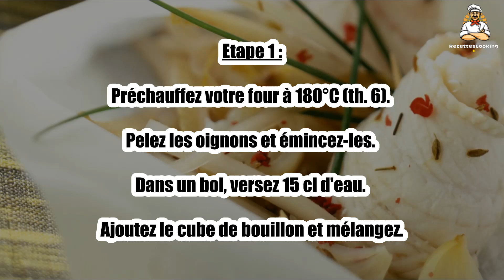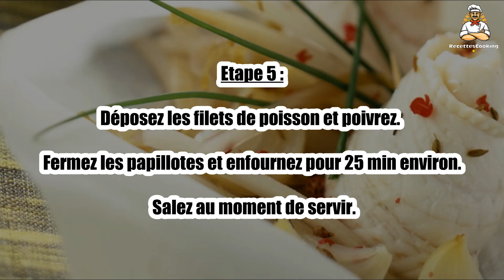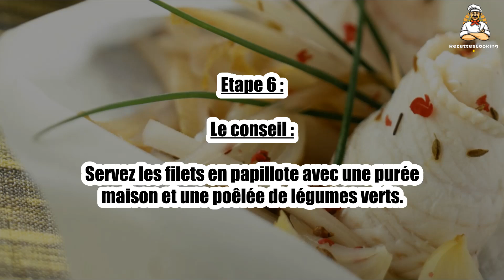Recette : Papillote de poisson oignons cumin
Bonjour à tous, aujourd’hui recettescooking.com vous présente la recette suivante : Papillote de poisson oignons cumin

TEMPS TOTAL : 50 min
Préparation : 10 min
Cuisson : 40 min

Ingrédients :

4 Filets de poisson (daurade, loup, denti..)
4 Oignons
1 Verre de vin blanc sec
4 cuil. à café Cumin
1 Cube de bouillon de légumes
Huile d'olive

Etape 1 : Préchauffez votre four à 180°C (th. 6). Pelez les oignons et émincez-les.

Dans un bol, versez 15 cl d'eau. Ajoutez le cube de bouillon et mélangez.

Etape 2 : Dans une poêle, faites chauffer 3 cuil. à soupe d'huile d'olive.

Faites-y revenir les oignons. Ajoutez le cumin et faites cuire 2 min.

Etape 3 : Déglacez avec le vin blanc puis versez le bouillon.

Faites cuire jusqu'à évaporation totale du liquide.

Etape 4 : Préparez 4 feuilles de papier sulfurisé.

Répartissez-y la préparation aux oignons.

Etape 5 : Déposez les filets de poisson et poivrez.

Fermez les papillotes et enfournez pour 25 min environ. Salez au moment de servir.

Etape 6 : Le conseil : Servez les filets en papillote avec une purée maison et une poêlée de légumes verts.

00:00 Recette : Papillote de poisson oignons cumin
00:20 Informations sur le temps de cuisson
00:32 Ingrédients
00:46 Etape 1 : Papillote de poisson oignons cumin
01:00 Etape 2 : Papillote de poisson oignons cumin
01:16 Etape 3 : Papillote de poisson oignons cumin
01:29 Etape 4 : Papillote de poisson oignons cumin
01:43 Etape 5 : Papillote de poisson oignons cumin
01:58 Etape 6 : Papillote de poisson oignons cumin